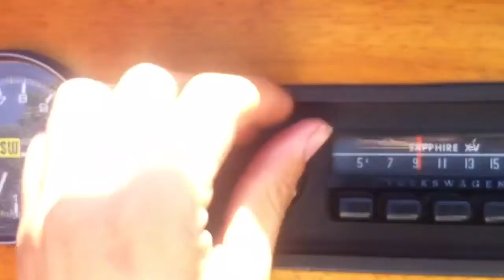1927 Mercedes-Benz Gazelle Replica Drive around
Drive around